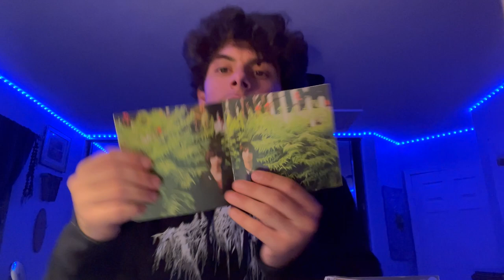Everything Harmony CD Unboxing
Let me know your fav tracks down below! Ask me anything! ALSO lmk if you know which artist my hoodie is from!

Everything Harmony by The Lemon Twigs  - 9/10 - the inspiration from the 70s is heavy on this and also every harmony done is angelic,,, super catchy and hard to put down

-  Any Time of Day
-  What Were You Doing
-  Ghost Run Free

3 random thoughts while this uploads:

eepy
I miss my gf
the lego batman movie could do a very successful sequel,,, they should do The Court of Owls,,,, I just want a Court of Owls movie...